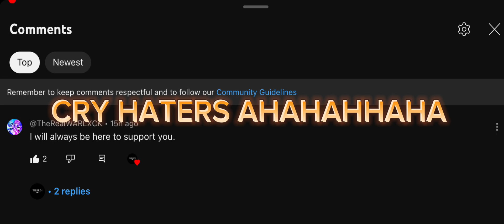I ain’t quitting anymore…